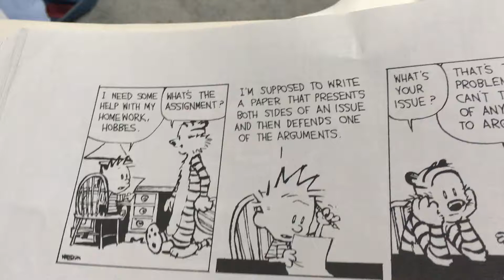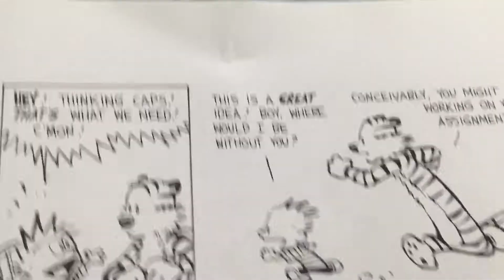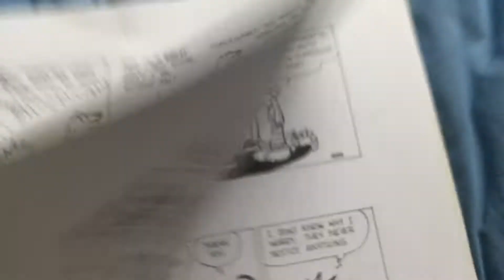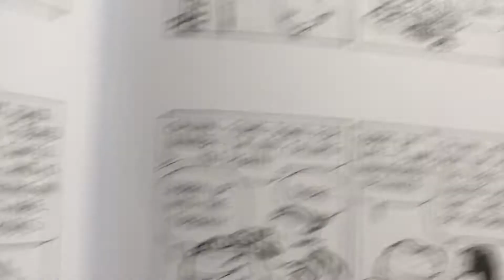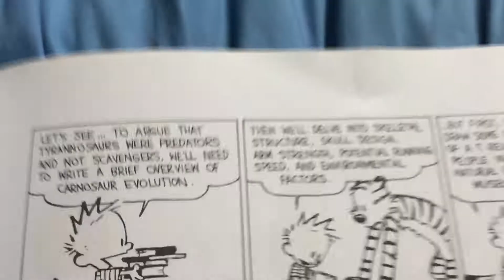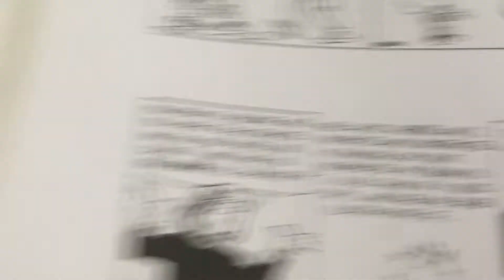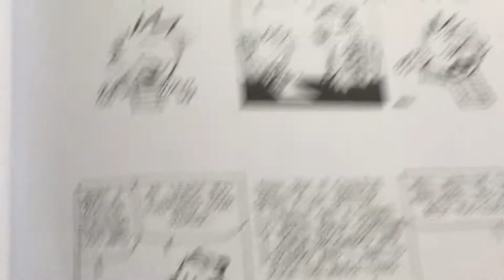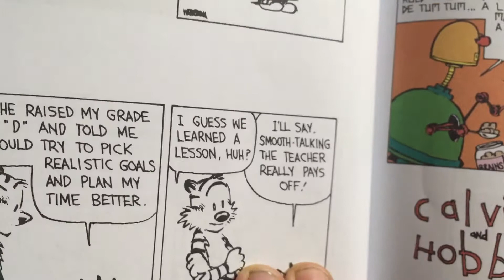Let’s Read Calvin And Hobbes